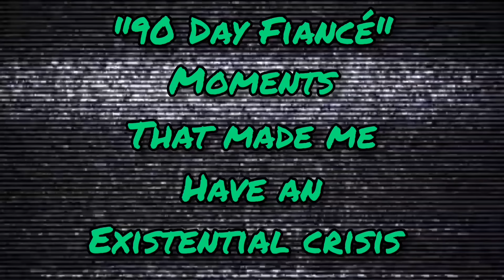"90 Day Fiancé" moments that make me question my entire existence